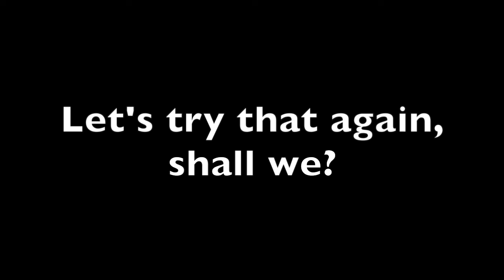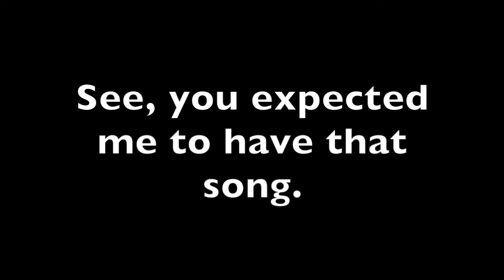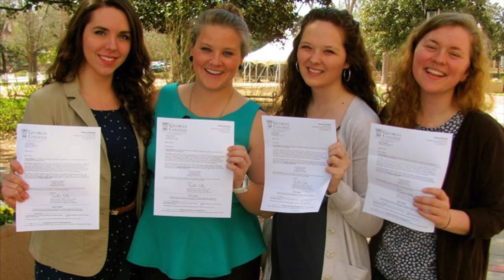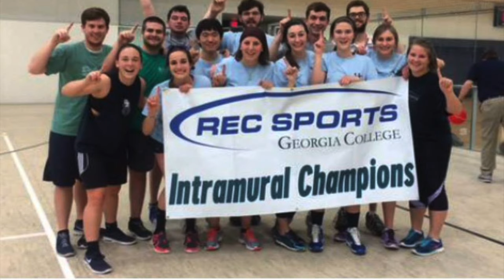Bell Hall Through The Years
A look back at my four years at Georgia College with my group of close friends I met in our dorm, Bell Hall, freshman year and have been friends with ever since.